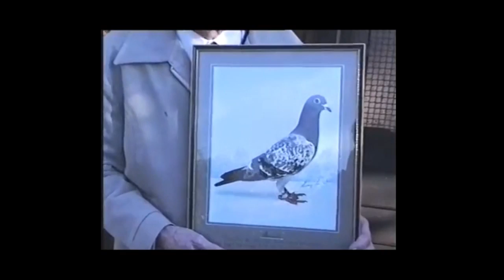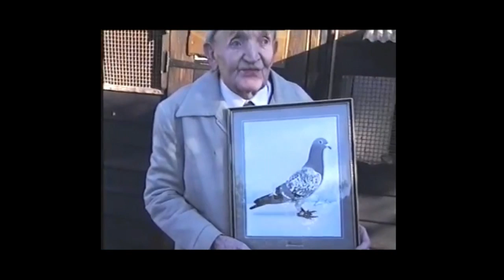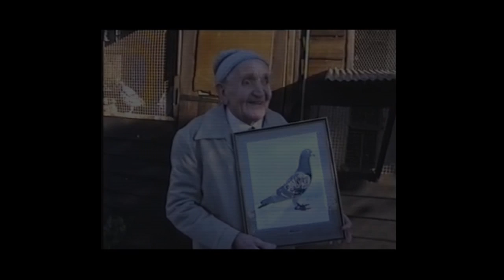Blind Man Wins 500 mile Pigeon Race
Jed Jackson who was totally blind won the UK's most prestigious pigeon race.
In this Keith Mott short film, Jed gives an insight into how his beloved racing pigeons gave him a purpose in life after tragically losing his sight in an accident.